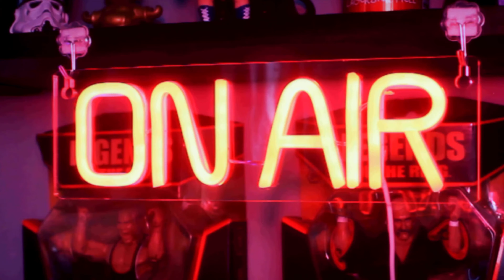Guns N Roses, Mr Brownstone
Taken from the Album Appetite for destruction